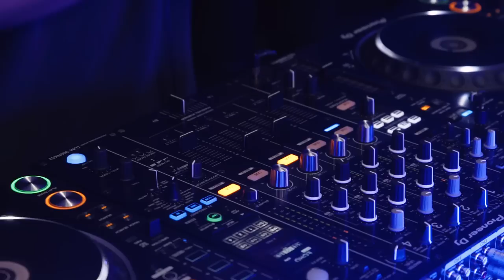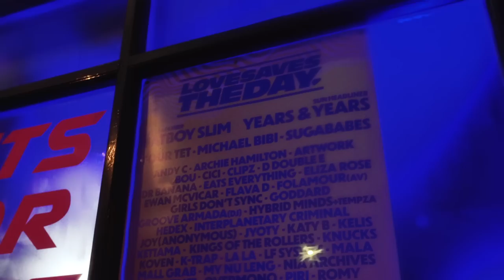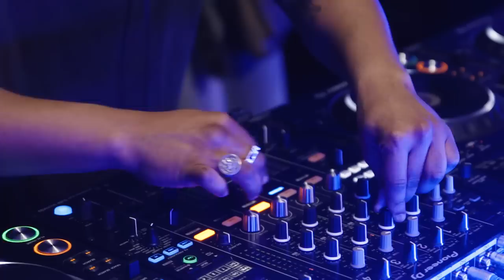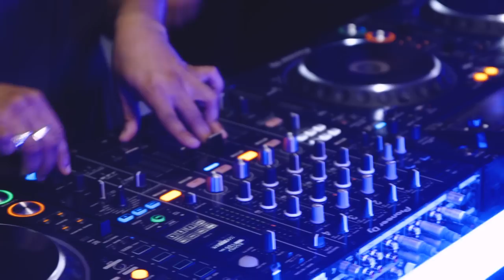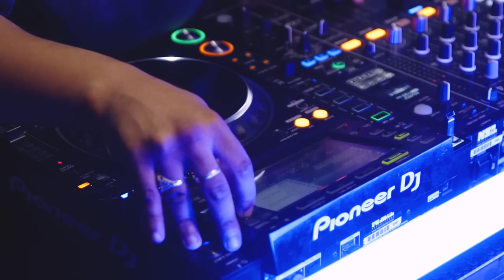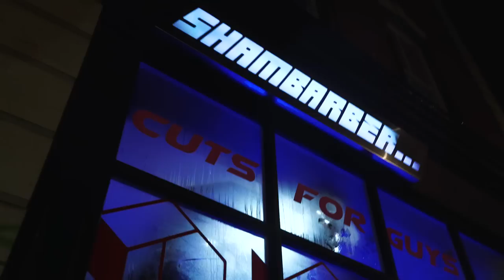Dr Dubplate DJ Set at Shambarbers Bristol | Love Saves The Day x Mixmag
Love Saves The Day joined forces with ec2a boss Dr Dubplate for a warm-up party ahead of the festival's 11th edition at Ashton Court in May. Taking over Stokes Croft barbershop hotspot Shambarber for 90 minutes of wall-to-wall heaters and a shed load of unreleased material.

You can catch Dr Dubplate at Love Saves The Day on May 27th, for an ec2a takeover on The Lost Gardens.